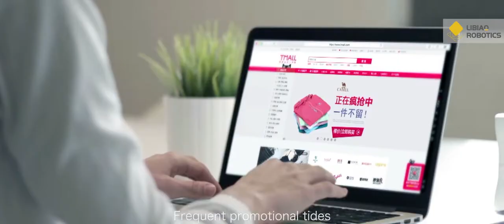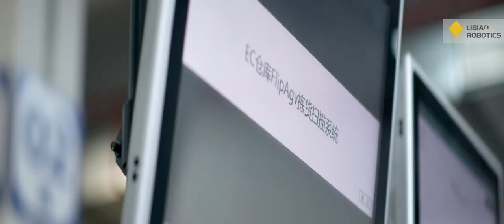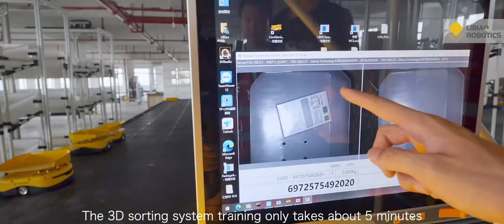Libiao Robot - New Release 3D Sorter Solution for Order Sorting